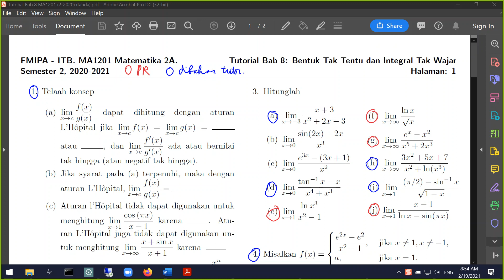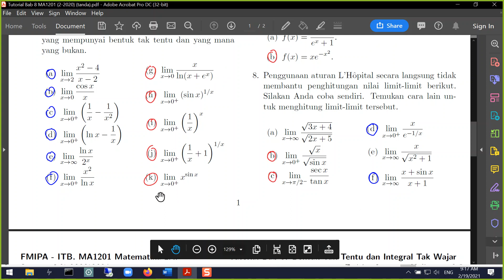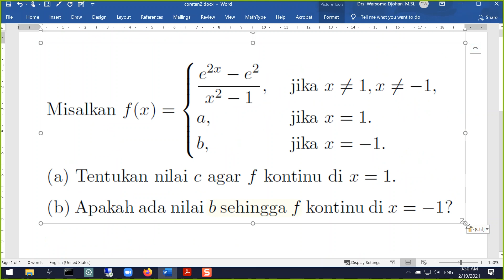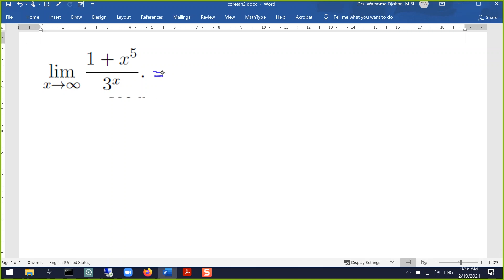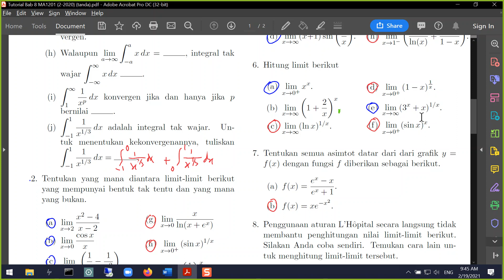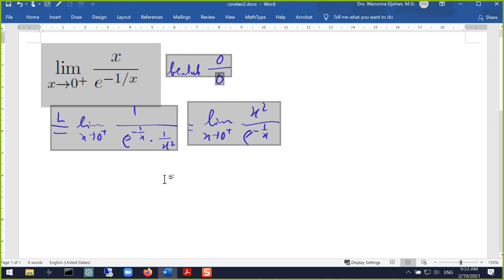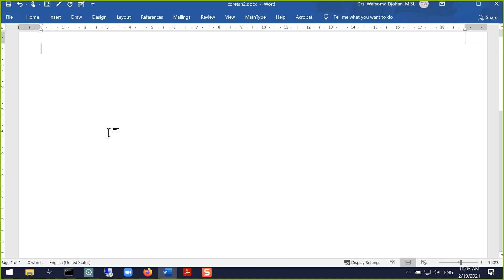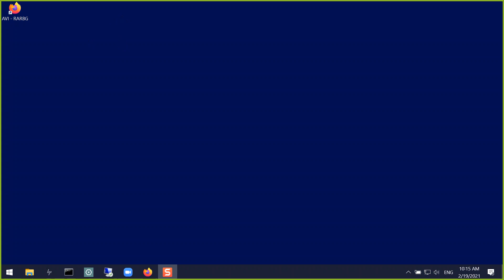MA1201 Matematika 2A 20210219 Pertemuan 9, Tutorial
2021 MA1201 Matematika 2A Pertemuan 9, Tutorial